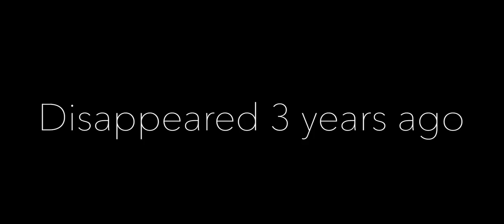the Return of the Persian Prodigy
Omid is back and better than ever!